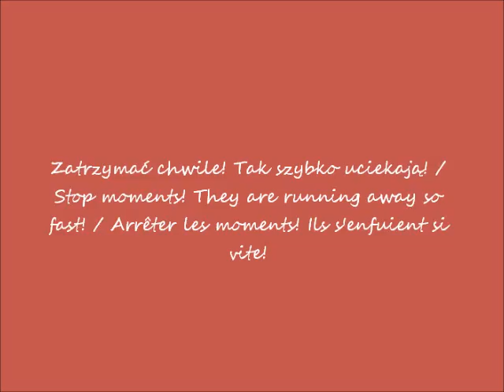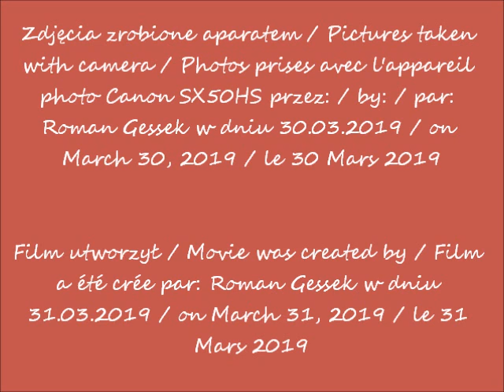2019 03 30 park w Wilanowie w oczach Romana cz 3 po 11 30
Park i pałac Królewski w Wilanowie - w oczach Romana / Park and Royal Palace in Wilanów - in Roman's eyes / Parc et Palais Royal à Wilanów - dans les yeux de Roman
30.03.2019 po / after / après 11.30